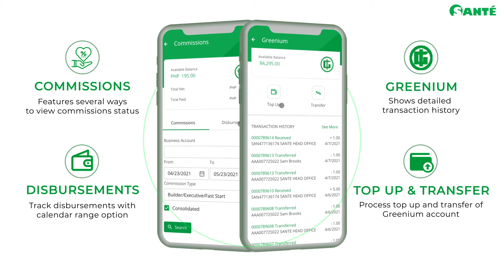BO MOBILE APP PROMO VIDEO v4 052621